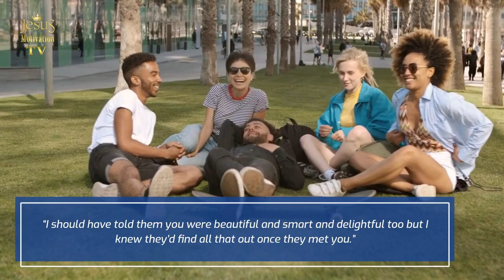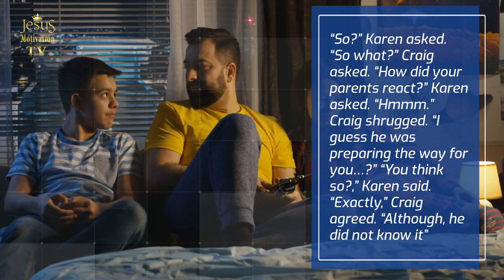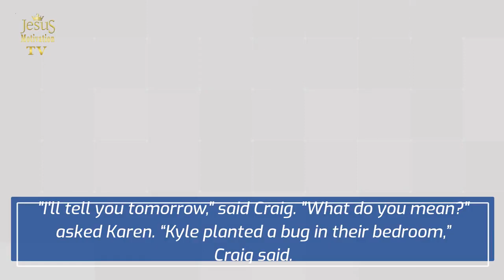Nurse Romance with Craig Episode 12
The goal of Three Angels Media International (3AMI) is to provide multi-cultural media-entertainment, and inspirational contents that shape character, provide hope, empower our audience for deep personal reflection on our earthly journey, and prepares the people for a higher calling by teaching and promoting moral, wealthy, healthy, and other valuable lessons that empowers the viewers to live on purpose through the media.